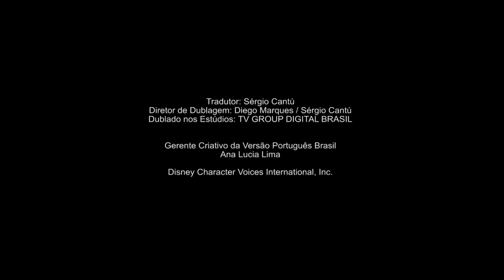Marvel Aventuras de Super-Herói | Episódio 11 | Gatinha Malvada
O Homem-Formiga, o Homem-Aranha e a Vespa pensaram que seria muito fácil resgatar a gatinha de cima da árvore. Mas nossos pequenos heróis não poderiam estar mais enganados.

Clique no botão INSCREVER-SE para saber quando os novos vídeos de Disney Junior são postados!